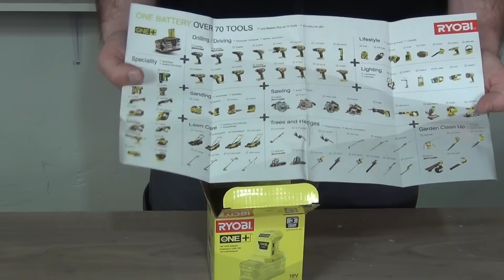#271 - Adapter / ładowarka USB - RYOBI R18USB-0 - Nowość 2019!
Adapter USB na akumulator - bardzo przydatne urządzenie, zresztą zobaczcie sami...